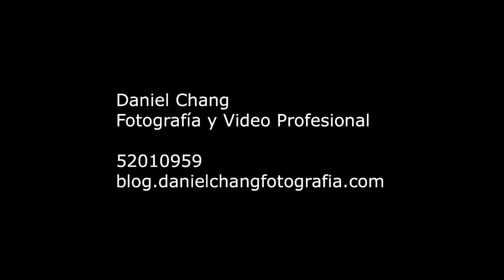Bodas Antigua Guatemala, Hotel Casa Santo Domingo: Paula y Juan Jose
Photo Slideshow Weddings in Hotel Casa Santo Domingo, Antigua Guatemala by Daniel Chang - Destination Wedding Photographer.